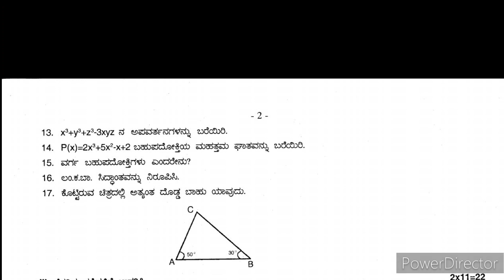9ನೇ ತರಗತಿ | ಗಣಿತ | SA-1 | ಸಂಕಲನಾತ್ಮಕ ಪರೀಕ್ಷೆ ಪ್ರಶ್ನೆಪತ್ರಿಕೆ | Mathematics | Summative Assessment-1